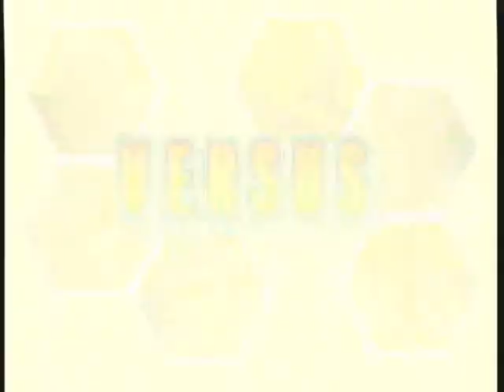MvC2: Romneto vs BabyPunkBaby pt 1 *GODS* .:4.14.19:.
XBL Casuals.